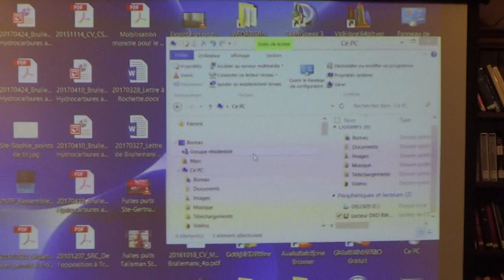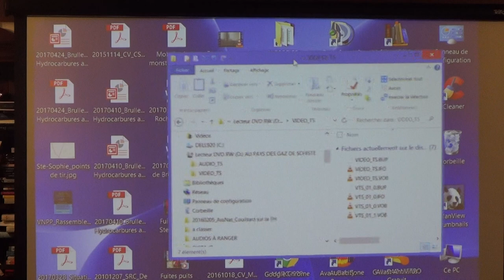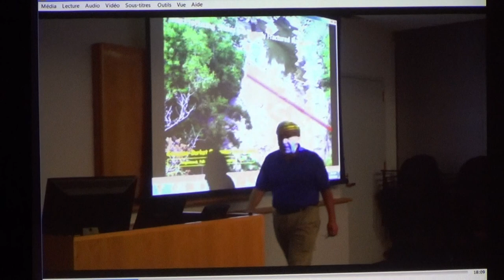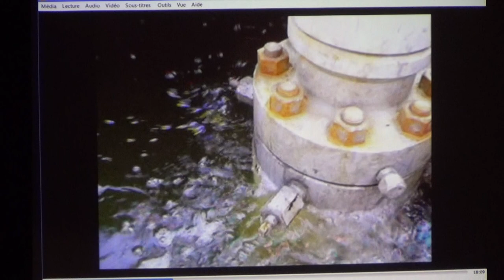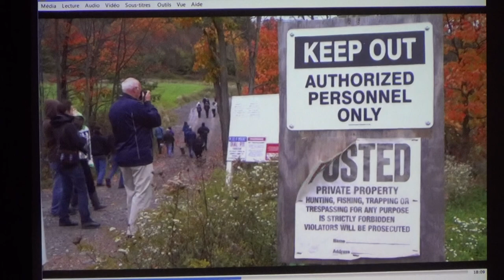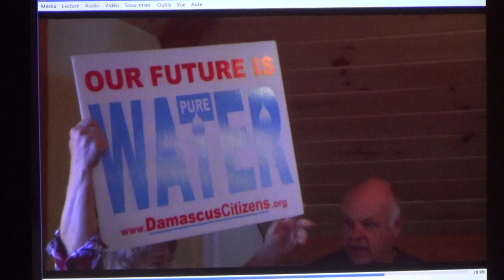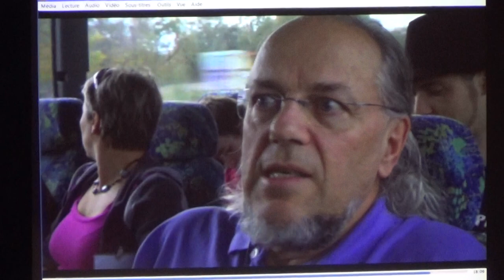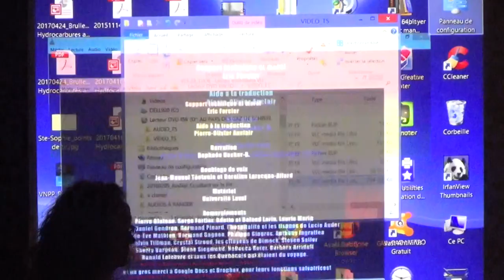Sainte-Sophie-de-Lévrard-20170424-Au pays du gaz de schiste(Film)